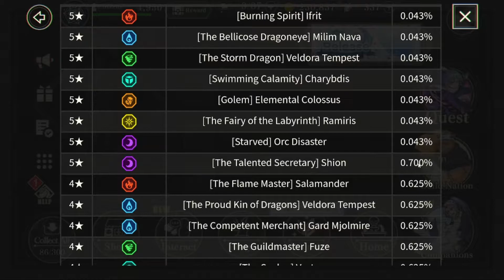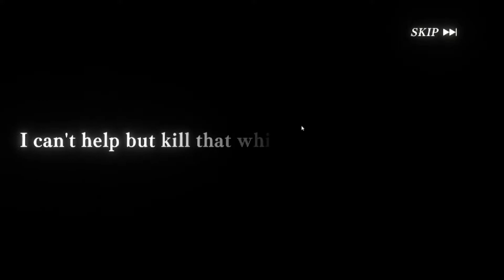Event Diablo, Karakter Baru OVERPOWER SEMUA - Slime Isekai Memories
Ada Benimaru, Shion, Diablo dan Milim untuk Karakter Terbaru. Yuk langsung aja didownload game baru dari Anime Slime Isekai.

Buat yang mau add di Slime IM:
Nick: Himura
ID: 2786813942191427